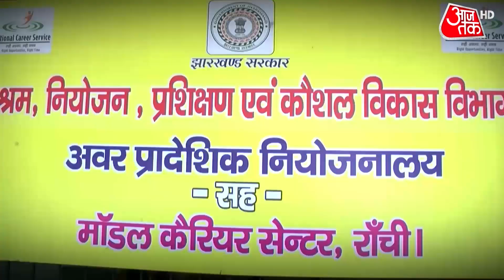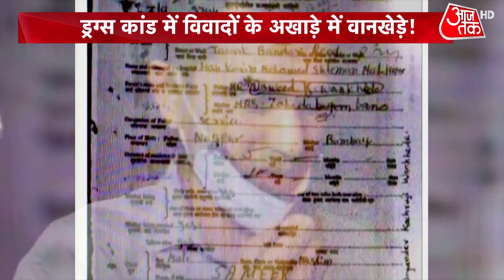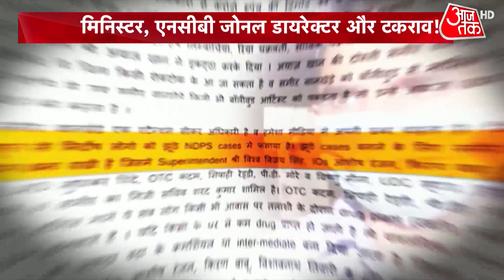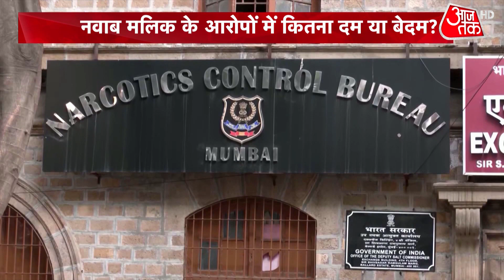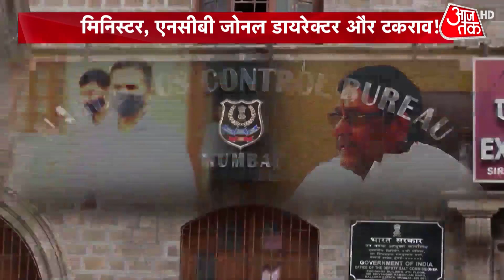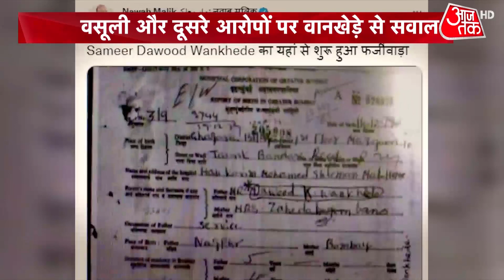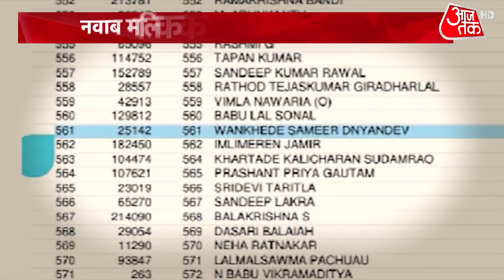Aryan की Bail पर आज फिर सुनवाई, Drugs Case में पैरवी कर रहे Mukul Rohatgi | Breaking News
Drugs Case | Aryan Khan Case | Aryan Khan Bail Hearing | Mumbai News | The Bombay high court will on Wednesday resume hearing of the bail plea of Aryan Khan in connection with the seizure of drugs on a cruise ship. The hearing will resume at 2.30pm today.